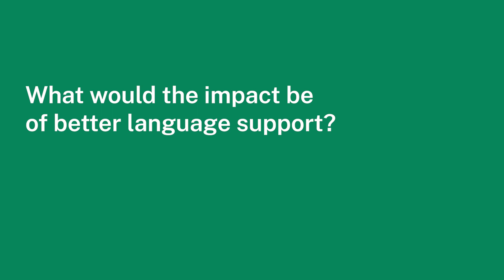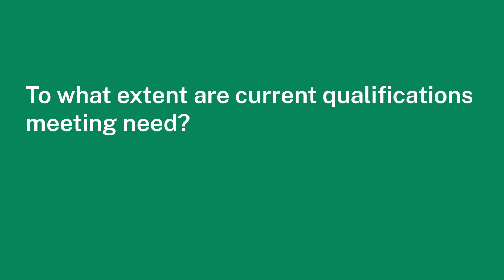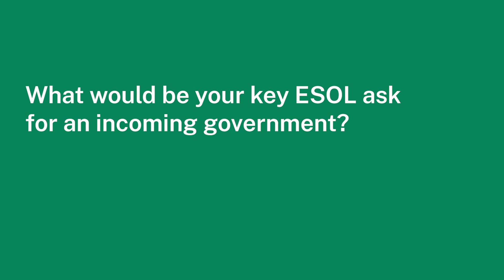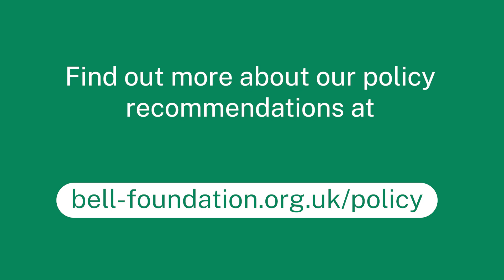A manifesto for ESOL... (extended version)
In this clip we provide an overview of the current challenges around English for Speakers of Other Languages (ESOL) provision, and we speak to experts and students about these challenges and their key asks for an incoming government.
*The clip has been updated with our last evidence and calls for change.